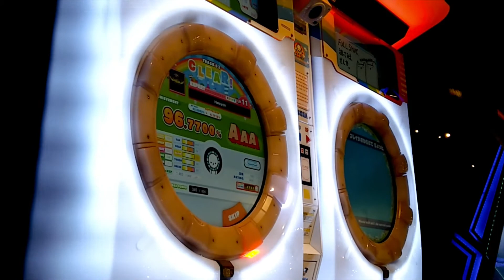【That sh*t touch!】Halcyon (Expert 11) rank AAA - 1 MISS!!! 96.7700%【maimai でらっくす+】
Details
Game: maimai でらっくす PLUS (maimai DX+)
Speed: 6.0
Offset: +0.8
Player: iAmMax
Camera: Oppo A37fw
Editor: Video Editor by Windows 10